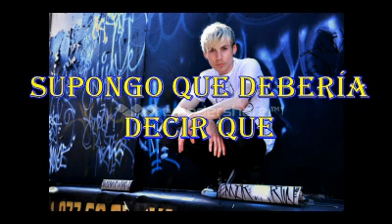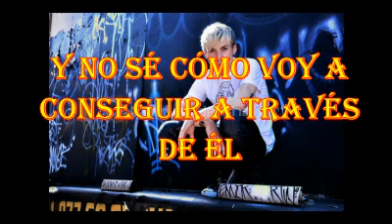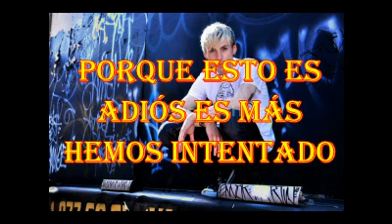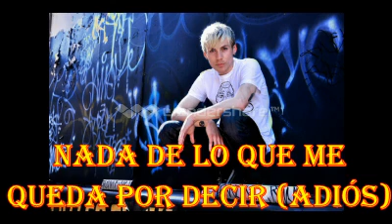Evan Taubenfeld - This Is Goodbye (Sub Español)